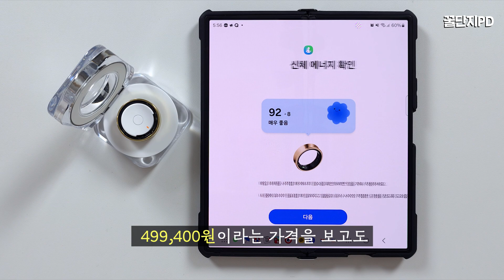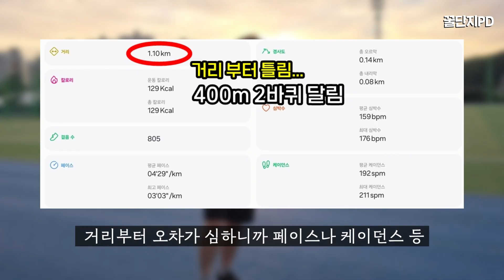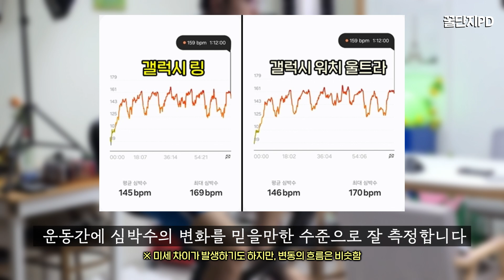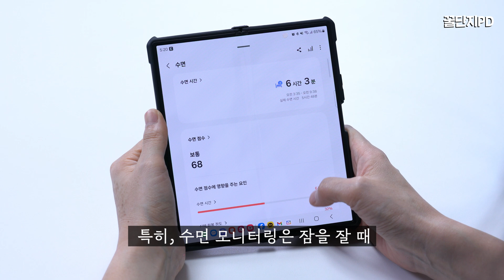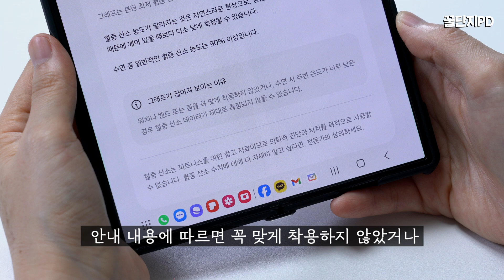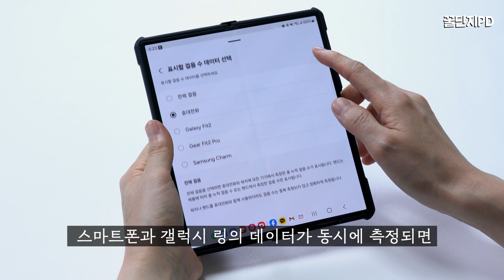써보니 살만한 반지? 갤럭시 링! 작고 가벼운 매력 vs 데이터 정확도 폭망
갤럭시 링을 사전 예약 구매해서 충분히 사용해보고, 측정된 데이터 분석에 사용자 경험을 더해서 어떤 제품인지 정리했습니다. 좋은 점과 아쉬운 점을 자세하게 알려드립니다.

📌 타임 스탬프
0:00 갤럭시 링
0:39 착용감
1:33 색상
1:57 운동 기능
4:06 건강 기능
6:08 걸음 수
7:04 배터리
7:45 역할
8:31 종합 평가